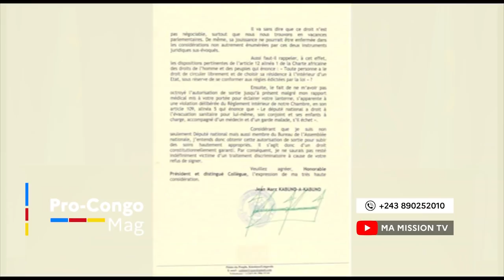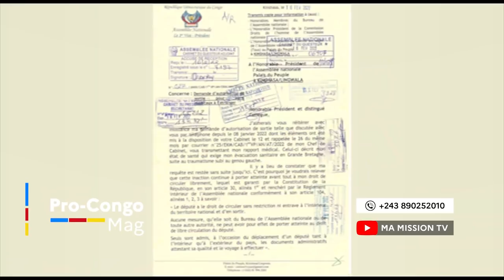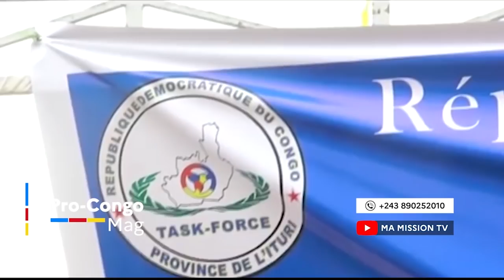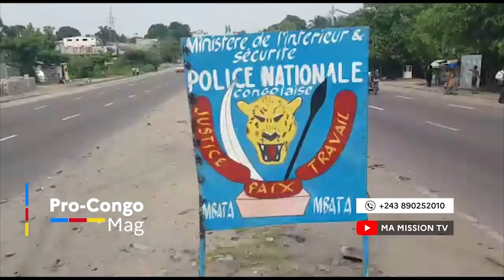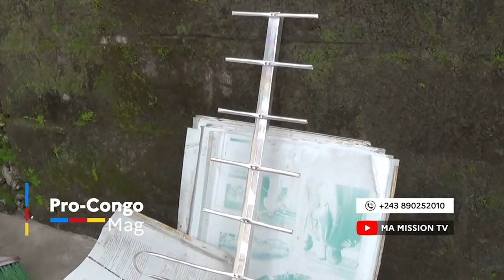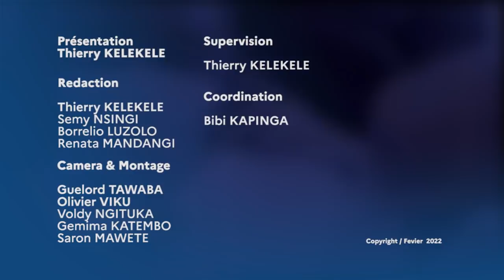🔴DIRECT FATSHI REÇOIT LE PRÉSIDENT TURC&ROI PHILIPPE DE LA BELGIQUE,LE RUE DE KIN EMBELLIS